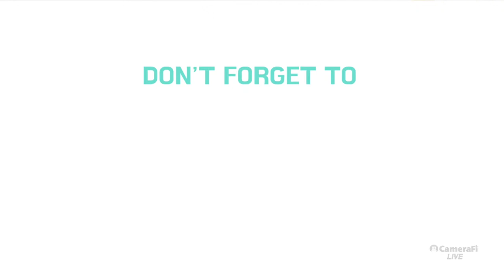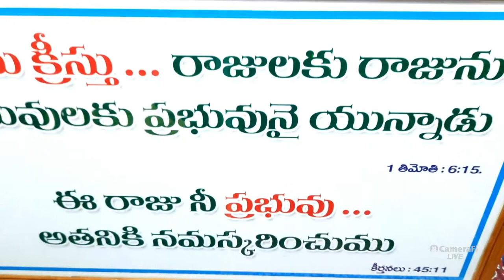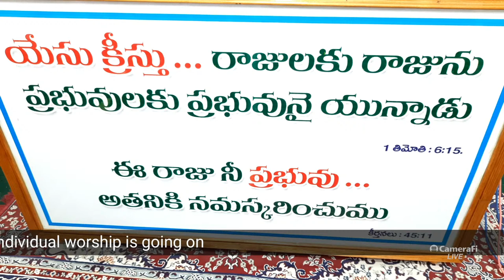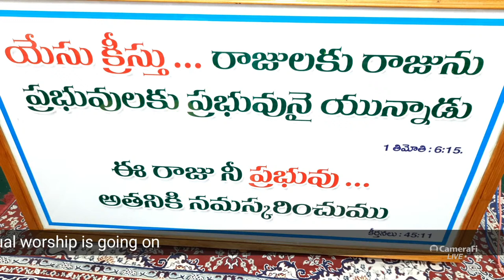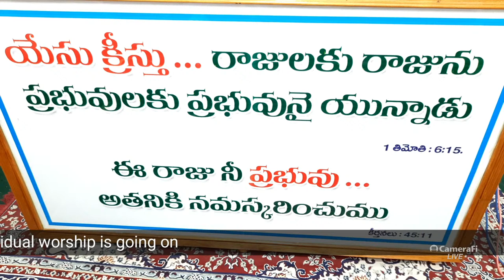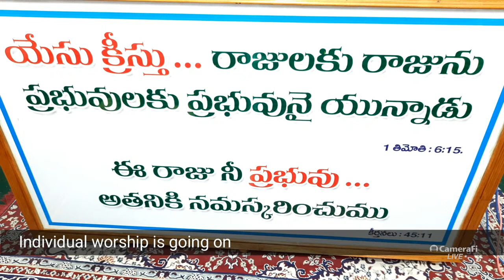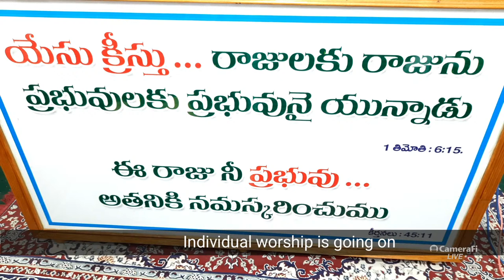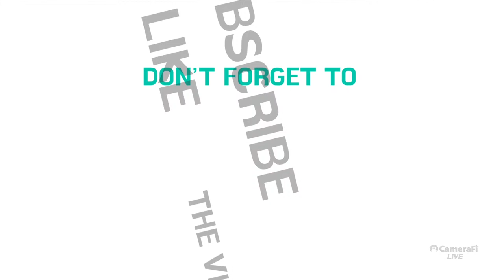The Lord's Day Service | Message by Bro. Devasahayam | 06-11-22 | 10 AM